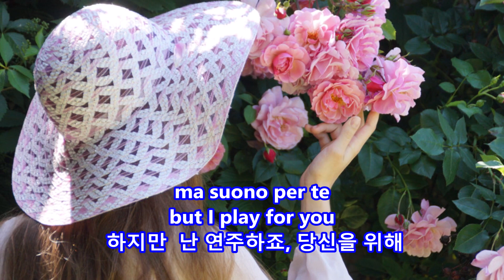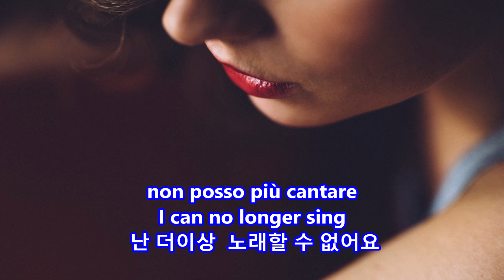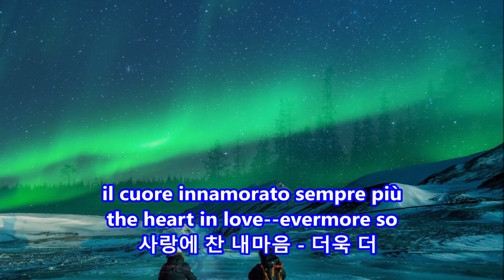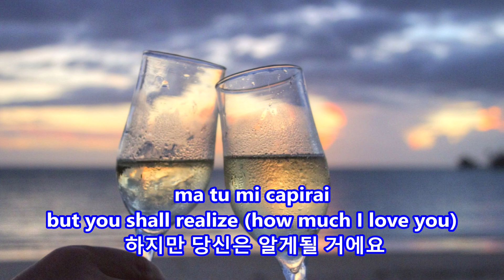La prima cosa bella(The First Beautiful Thing) - Nicola Di Bar'i : with Lyrics(Italian/English/가사번역)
La prima cosa bella
(The First Beautiful Thing)
처음 본 미녀
Nicola Di Bari